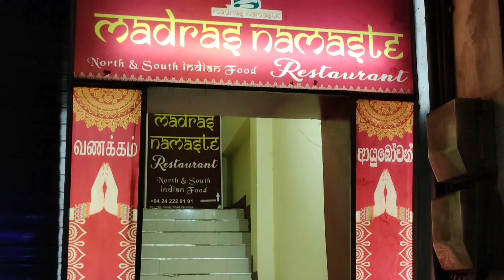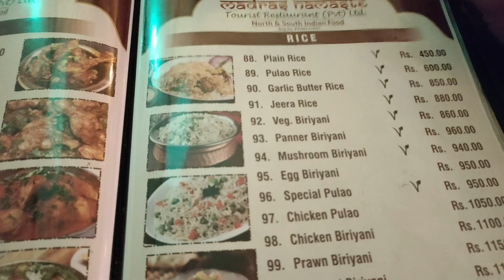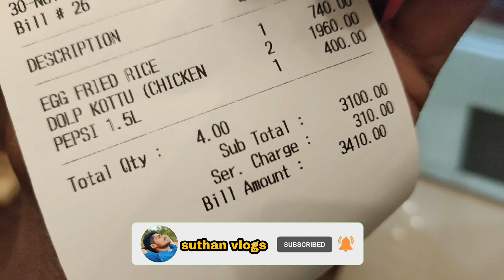வவுனியா நகரில் ஓர் இந்திய உணவகம் / madras namaste / indian food /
🙏🙏🙏வணக்கம்🙏🙏🙏
நான் சுதன் 💞💞💞

வவுனியா நகரில் ஓர் இந்திய உணவகம் / madras namaste

sri lanka
news
srilanka
tamilwin news
lankasri news
lka
jaffna news today
colombo news
today news sri lanka
colombo
sri lankan news
tamilwin
sri lanka news today
lankasri
sri lanka updates today
jaffna news today tamil
sri lanka current situation
today jaffna news
travel
srilanka tamil news
international news
breaking news
sl news video
video news
jaffna news
tamil
today lunchtime news sri lanka
tamilwin lunch news
jaffna tamil
sri lanka fuel crisis
hiru news live
இலங்கை செய்திகள்
srilanka today updates
srilanka election
sri lanka economic crisis
srilanka current updates
srilanka rendding news
tamilwin school news
today morning news tamil
galle protest today
hiru tv live
vavuniya
chocolate
daily mirror
daily mirror online
so sri lanka
sl
haldummulla
slnews
lkanews
sri lanka news
current affairs
entertainment
politics
political news
local news
media
business news
sports news
sports
business
economics
finance
live
online shows
education
cuisine
art
wijeya newspapers limited
government
furitbasket
amma
ammama
love
tyf
brooklyn heights real estate
climate change
climate change documentary
jordan peterson climate change
environment and climate change
environmental and climate change
climate change song
what is climate change
vavuniyaspecialgiftz
deliveryinvavuniya
aniversarycakedelivery
surprisebirthdaydelivery
weddingdelivery
anniversarydelivery
birthday
digitalpaintingframe
numberframe
homes for sale in brooklyn
vavuniyatown
teddybear
dan pena climate change
surprisegiftvavuniy
vavuniyadelivery
cakesvavuniyadelivery
surprisecake
birthdaysurprisedelivery
chocolatebasket
chocolatesbouquet
bouquetvavuniya
cake
surprisebirthday
bouquetdelivery
urprisegiftvavuniya
vsgsquad
vavuniyatownsrilanka
vavuniyasurprisegiftz
climate change drawing
tourist
kimbulagalarock
kimbulagala
jurassicworld
jurassic
fyp
ebby
ebbyslife
tamilvlog
vlog
sri lanka geneva
sri lanka un
lankasri morning news
climate change news
climate change short film
sri lanka crisis
bbc news
sri lankan food
top 10 sri lanka
sri lanka places
sri lanka tourism
sri lankan cuisine
sri lanka attractions
mirissa
sigiriya
rice and curry
island in south asia
hikkaduwa
2022 sri lanka travel
tuktuk tournament 2022
tuktuk tournament
best places to visit in sri lanka
jaffna videos
jaffna tour
jaffna episode
neervely
street food
யாழ்ப்பாணம்
thaainilam
appuchiulagam
sri lankan vlogs
jaffna vlogs
ella
jaffna tamil vlog
jaffna vlog
sri lankan tamil
people of jaffna
sri lankan tamil vlog
sri lanka tamil vlog
sri lanka vlog tamil
vlogs in tamil
ulagam
tamil vlog
travel vlog
hindu
vlogs tamil
vlog in tamil
tamil vlogs
pavaneesan jaffna
pavaneesan vlogs
pavaneesan vlog
jaffna
sri lanka tamil
pavaneesan
ceb
job vacancies in sri lanka
sri lanka jobs
ministry of power & energy
ceylon electricity board
jobs sri lanka sinhala
job vacancy 2022
jobs sinhala
rajaye jobs
job vacancy 2023
management assistant
government jobs
government job in sri lanka
new jobs in sri lanka
රජයේ රැකියා
rajaye rakiya
government jobs 2023 in sri lanka
ceb vacancies 2023
kandy
gravitas news today
breaking news sri lanka
sri lanka news latest
sri lanka latest
latest tamil news
wion news today
tamil latest news
sri lanka top news
english news
yala national park
latest news
world news
wion news
anuradhapura
latest english news
muslim
bizarre life and food of sri lanka
hindu festival
sonny side
polonnaruwa
tamil people
couplevlogs
silankan railway
colombo fort railway
srilanka viral song
ind vs srilanka 2011 world cup final
india vs srilanka 2011 world cup highlights
srilanka vs uae highlights
srilanka vs australia t20 world cup 2022
srilanka song
srilanka girl song new
srilanka vs netherlands
srilanka vs uae
england vs srilanka
srilanka vs netherland dream dream11 prediction
australia vs srilanka
srilanka news
srilanka tamil news today
tamildocumentry
tamil youtuber
india srilanka match
a'lankaa resorts
srilanka ravana fort
uva
a'lankaa resorts watagamuwa
a lankaa resort & spa
sahome
sahomedia
sahocreations
saho
tourism srilanka
resort&spa srilanka
janani news reader srilanka
alankaa
alankaa resort & spa